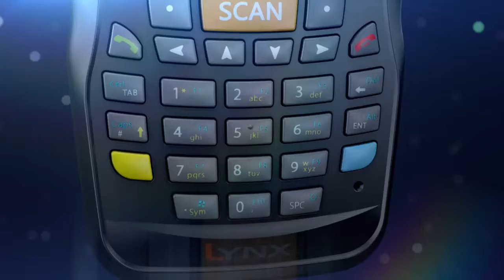Datalogic DATA ENTRY AUTOMATION